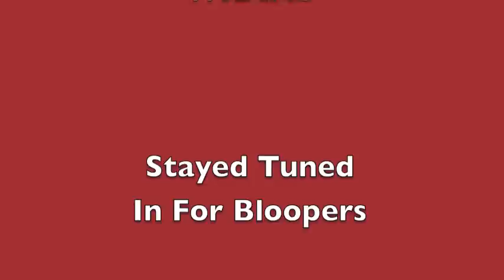WRAMS 3-1-13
The weekly broadcast of the WRAMS Internet Network